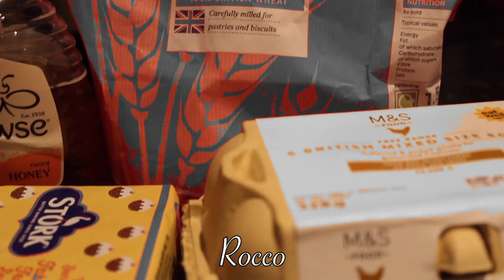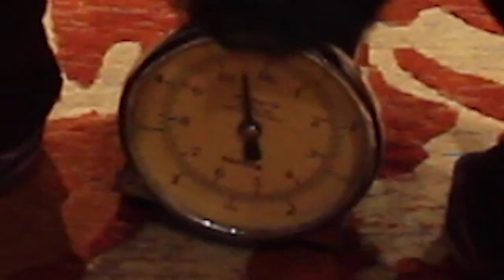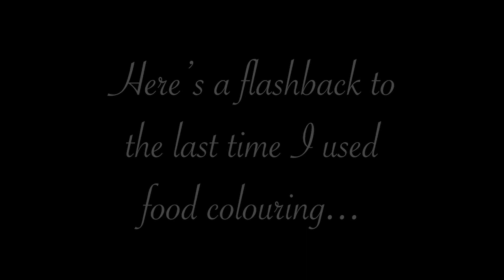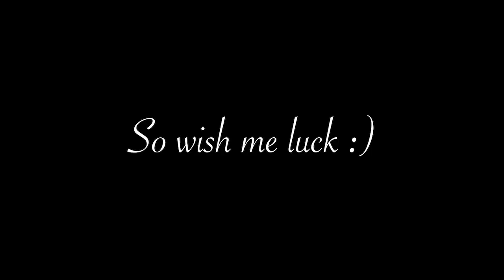I made the WORST FNAF Gingerbread men...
I set out on a journey to bake some FNAF-themed gingerbread men, but the result was not what I was hoping for. This was my first time making gingerbread, so I made plenty of hilarious mistakes.

The recipes I used:
→ BBC Food - Gingerbread Men:

I am running 50 miles in January 2021 to raise money for cancer.
→ If you would like to track my progress and donate straight away, go
→ Here's some information on the work that Maggie's does for cancer patients

Timestamps
0:00 Introduction
1:45 Making Dough
18:15 Cutting Dough
33:21 Making Icing
43:15 Decorating and Tasting

(っ◔◡◔)っ ♥ If at first you don't succeed... ♥